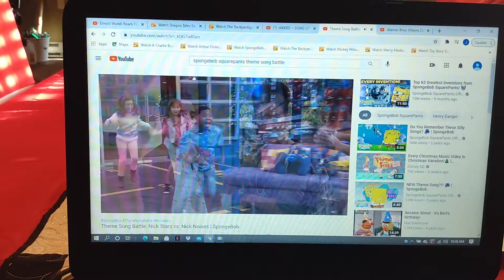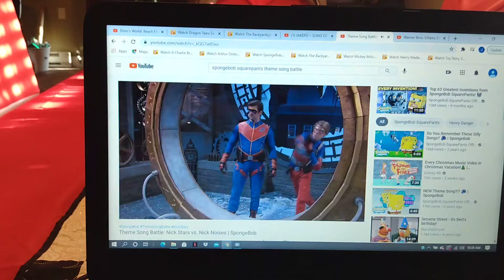SpongeBob SquarePants Nick Noises Theme Song